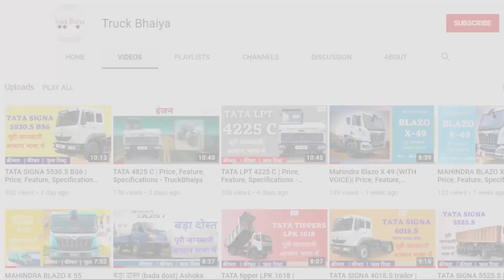Eicher Pro 3019 vs TATA ULTRA 1918| comparison video | Price, Feature, Specifications - TruckBhaiya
This is a Truck review video by TruckBhaiya
Eicher Pro 3019 vs TATA ULTRA 1918